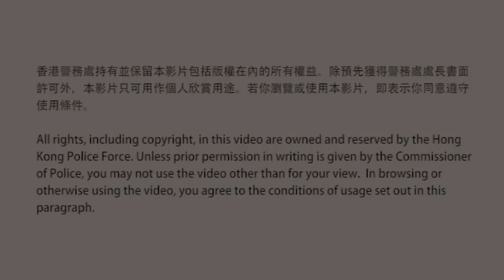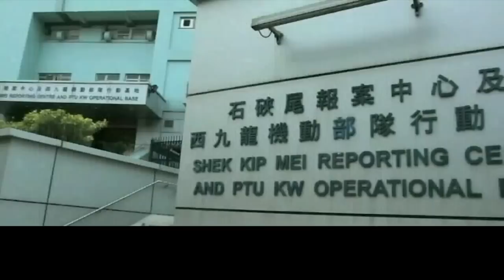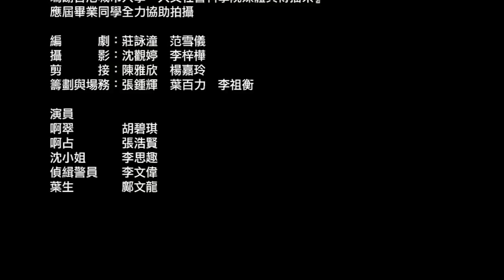警隊預防投訴警察委員會聯同香港城市大學製作短片 - '我有證人'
本片由真實投訴個案改編而成，希望藉此短片令公眾人仕對警務程序及警務人員的職能、權限增加了解和認識。投訴人思疑手提電話在較早時被偷去，於是報案並且向警察提供證人資料。 警員A 接手調查案件，其後向證人查問。 調查期間，證人向警員A表示她不清楚案件發生經過。 稍後，投訴人得悉警員A沒有向證人錄取口供，認為警員A沒有盡力調查案件。警方並不會強迫證人錄取口供，警方邀請證人錄取口供是取決於該證人提供的資料是否對調查有幫助。
This video, which incorporated common elements that have led to complaints against police from real-life cases, have been re-enacted with the aim of enhancing public understanding on the difficulties and limitations of police works. Complainant lost her mobile phone at earlier time and suspected that her phone was stolen.  She thus made a 'Theft' report to the police and provided a witness to the police.  Police constable A (PC A) was assigned to handle the 'Theft' case.  PC A enquired with the witness, who claimed that she had no knowledge of the case, thus no statement was taken from the witness.  The complainant perceived that PC A had failed to investigate her case thoroughly by failing to take a statement from the witness. There is no authority for the police to compel a witness to provide a statement and whether a statement is required from a witness hinges on whether the information provided by the witness is useful to the investigation.